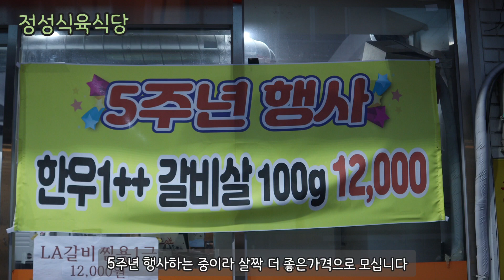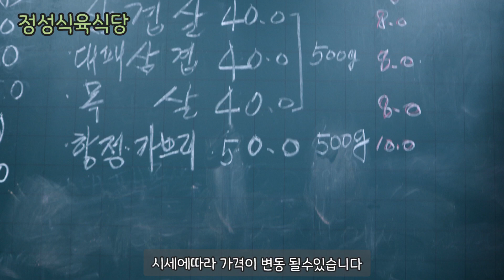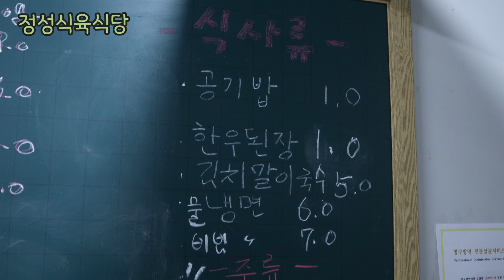최상급 소고기를 착한 가격에 모십니다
안녕하세요 금쪽이네 입니다
오늘은 대구 과학대학교 대학로 안에서
대학생들의 입맛을 책임지고 있고 한자리에서 30년동안
식육점을 운영하시며 5년 전부터는 식당도 같이 운영하고 있는
"정성식육식당"에 다녀왔습니다

최상급 소고기인데 가격은 너무나 착한,.
품질은 물론이고 반찬과 사이드 메뉴까지 너무 맛있어서 대만족하고 온 식당입니다
저희가 먹어본 건 특등심과 갈비살인데요,.
등심에서 바로 나오는 새우살은 녹는다는 표현이 딱 맞을것 같아요
등심도 너무 부드럽고., 갈비살은 쪽득하면서 부드럽고~ 입이 호강했답니다

된장 찌개에 들어가는 고기도 따로 챙겨주시니
꼭 받아서 집에서 맛있는 된장찌개도 끓여 먹으면 좋을것 같아요
오늘도 너무 맛있고 배부르게 잘 먹었습니다

ㅡㅡㅡㅡㅡㅡㅡㅡㅡㅡㅡㅡㅡㅡㅡㅡㅡㅡㅡㅡㅡㅡㅡㅡㅡㅡ

ㅡㅡㅡㅡㅡㅡㅡㅡㅡㅡㅡㅡㅡㅡㅡㅡㅡㅡㅡㅡㅡㅡㅡㅡㅡㅡ

맛집추천 환영합니다.
궁금하신점이나 문의 사항은 이메일 주세요.

가게홍보 하구 싶으신분. 혹은 이 가게 홍보 좀 해주세요
이메일 환영 합니다

작게나마 소상공인들에게 도움을 드릴수 있다면 좋겠네요.
당연히 일체 무상으로 진행하니 걱정은 노노노노노

ㅡㅡㅡㅡㅡㅡㅡㅡㅡㅡㅡㅡㅡㅡㅡㅡㅡㅡㅡㅡㅡㅡㅡㅡㅡㅡ

♡정성식육식당♡

대구 북구 칠곡중앙대로 67길 13
영업시간 11시~23시
브레이크타임 14시~17시
매달 2.4 번째 일요일 휴무

ㅡㅡㅡㅡㅡㅡㅡㅡㅡㅡㅡ메뉴ㅡㅡㅡㅡㅡㅡㅡㅡㅡㅡㅡㅡㅡㅡ

*점심특선*
육회비빔밥 +된장찌개                   8.000원
우삼겹비빔밥+된장찌개                8.000원
우.뚝.불(소고기뚝배기불고기)     8.000원
한우곰탕                                           8.000원
*계절메뉴*
육회물냉면                                     7.000원
육회비빔냉면                                 8.000원
일반냉면                                         6.000원
일반비빔냉면                                 7.000원

한우(120g)
갈비살                                            12.000원
특갈비살                                        15.000원
안창살                                             25.000원
특등심(시세)                                  17.000원
등심(시세)                                     15.000원
육회(170g)                                     25.000원
뭉티기(200g)                                 35.000원
모듬살(등심300g,갈비살200g)    69.000원

한돈(100g)
삼겹살                8.000원
대패삼겹            8.000원
목살                    8.000원
항정.가브리     10.000원
공기밥                1.000원
한우된장             1.000원
김치말이국수       5.000원

소주,맥주             5.000원
막걸리                  4.000원
음료수                  2.000원
*고기는 시세에 따라 변동될수 있습니다*